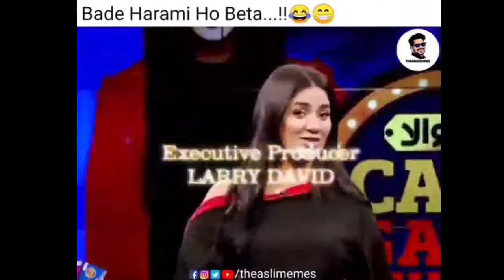😂Wah Kya scene hai Ep 20 Dank Indian Memes Trending Memes Indian Memes Compilation BANNEDMEM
Meme Video By BANNED MEMER

Iss video ko end tak jarur dekhe..